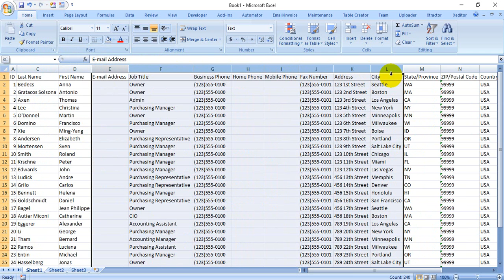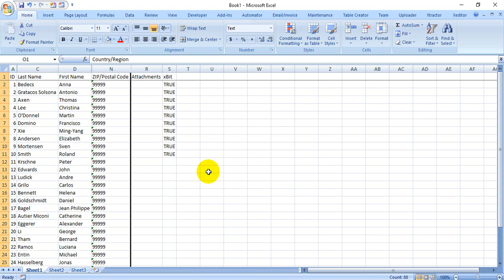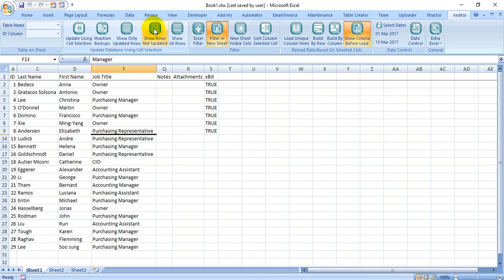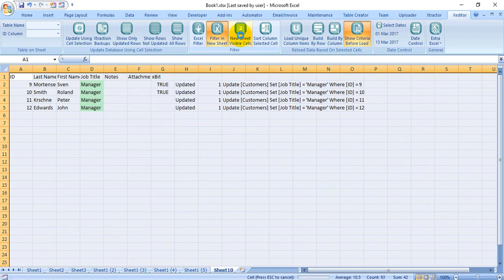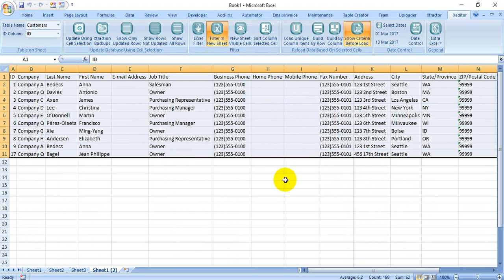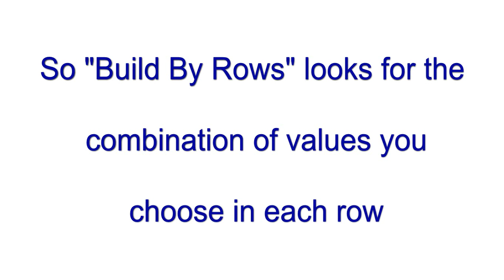Xeditor Quick Demo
The Xeditor Excel Add-in is used to edit SQL data in an Excel spreadsheet. Microsoft Azure SQL Data can be edited directly in an Excel sheet with backups of the original data taken automatically